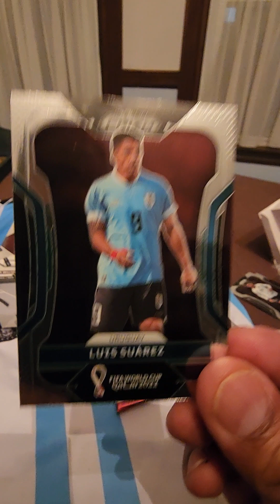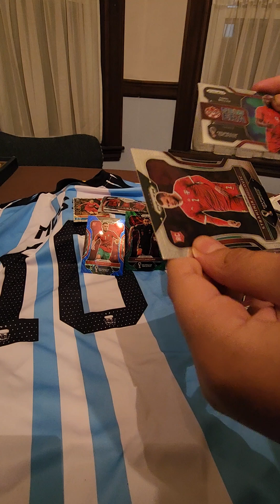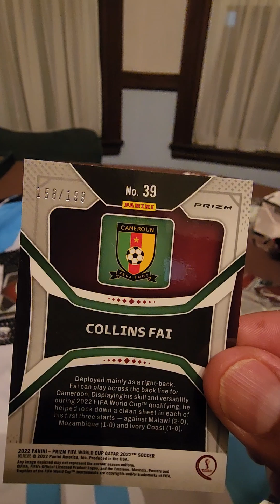Unboxing 2022 panini prizm world cup blaster box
1st box ever of 2022 world cup panini prizm blaster box